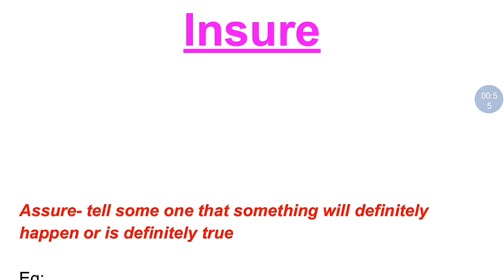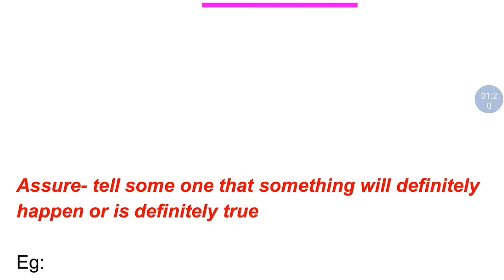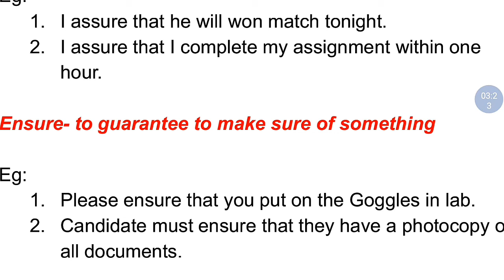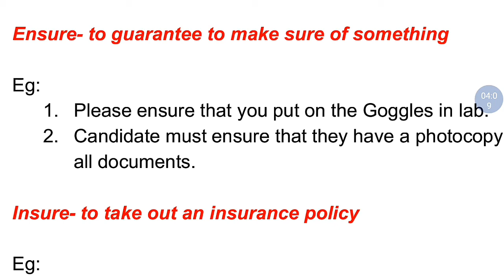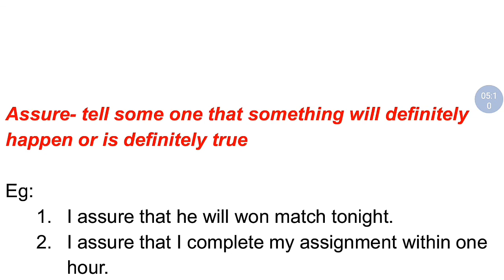Assure Vs Ensure Vs Insure | Improve your English score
Known the difference between the correct usage of the English words
(தமிழ்+English notes)